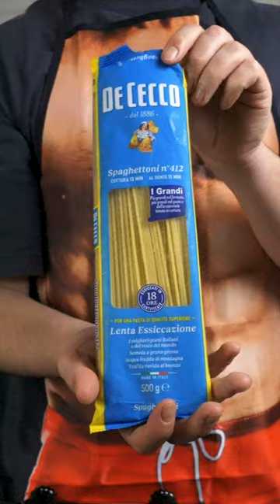Die beste Carbonara, die ihr jemals essen werdet